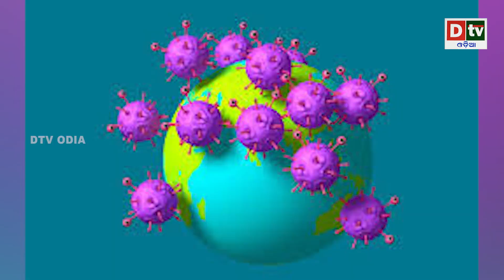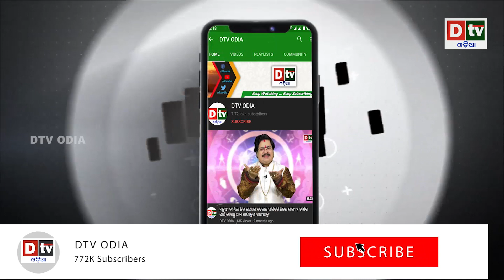ଦେଶରେ ଗମ୍ଭୀର ହେଉଛି କରୋନା ୨୪ ଘଣ୍ଟାରେ ୮୫୩ ମୃତ | Odia news live updates